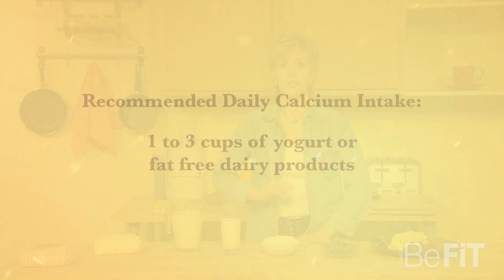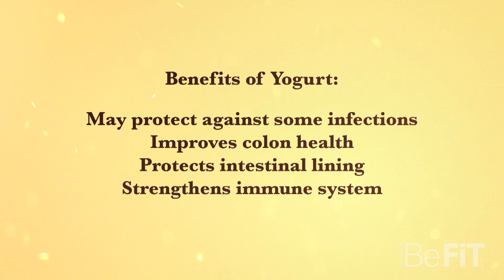Jane Fonda: Calcium- Primetime Health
Jane Fonda: Calcium- Primetime Health is an exclusive nutritional tip on how to achieve a healthy daily intake of calcium, one of nature's most important nutrients, in order to promote digestive health and maintain a balanced diet. Learn which food products give you the highest levels of Calcium with the lowest amount of fat and calories. Hollywood Icon and Fitness Guru, Jane Fonda gives you an inside look at some of the calcium-rich dairy products with active cultures that she swears by, and the many benefits that they can provide such as strengthening bones, improving colon health, boosting immunity, preventing infection, warding off bacteria, and protecting the intestinal lining. Try making a few of these simple changes daily to boost nutrition and lose weight. Watch as Jane discusses supplements and the recommended daily intake levels. Click here for more health, diet, and workout tips from Jane Fonda